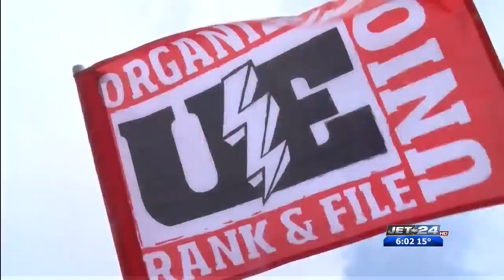Strikers at Wabtec HQ 6:00 pkg